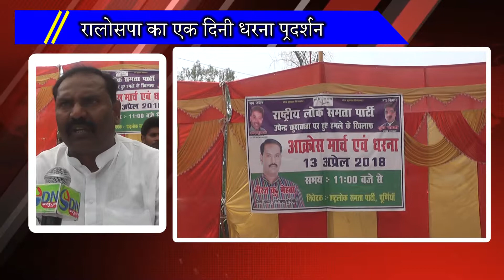रालोसपा का एक दिनी धरना प्रदर्शन